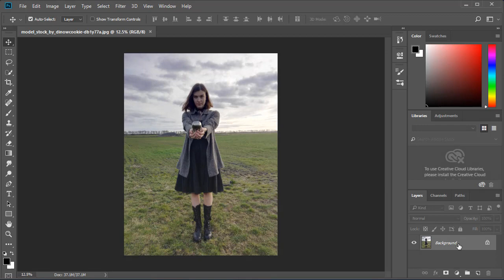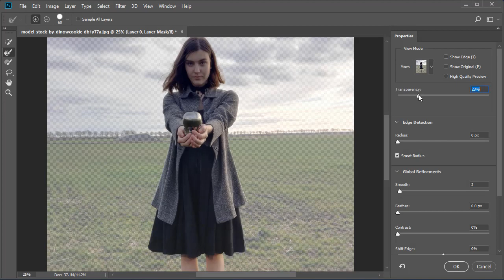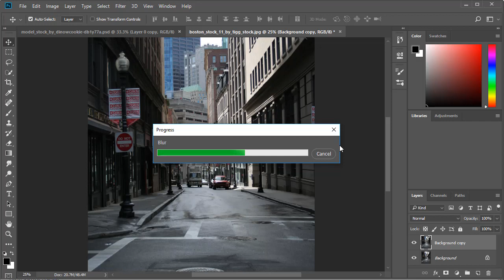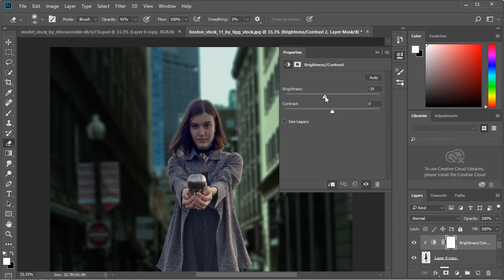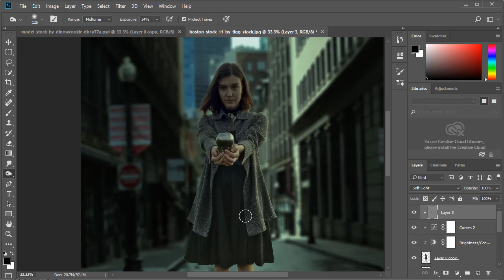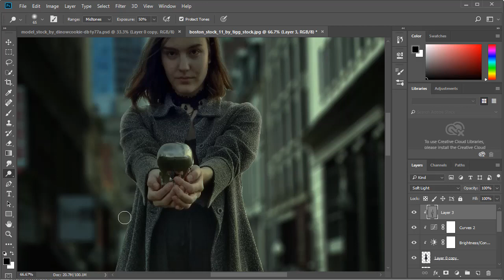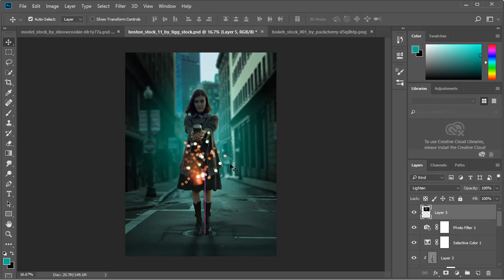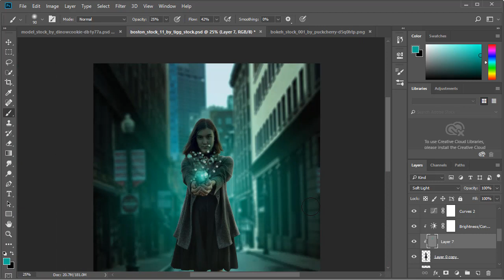Photoshop Tutorial, Photo Manipulation, How Change Background, " city light"